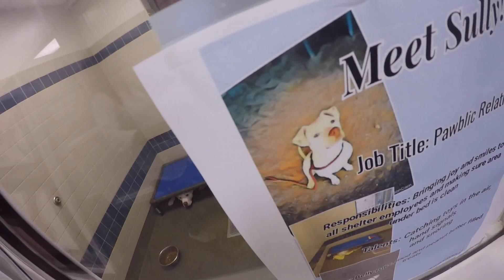Sully and his spying skill